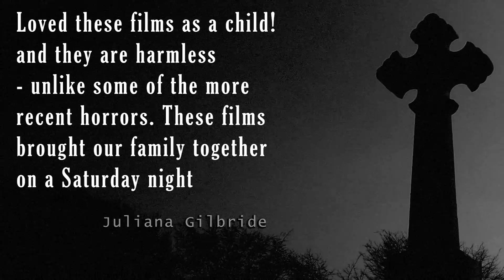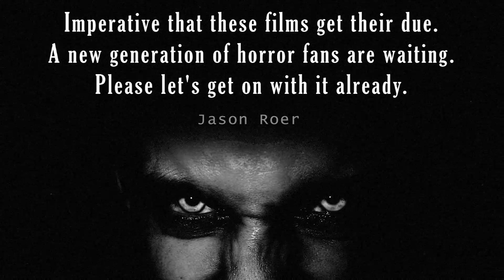Bring Classic Horror Back To Television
And don't forget to sign the petition if you haven't done so already and email it to all your friends and fellow horror fans!

You can also email the Radio Times at to request that the BBC brings the Horror Double Bills back to television!

To have a video like this contact Amanda Norman, Tony Longworth and Luke Addison through - this is what we do.